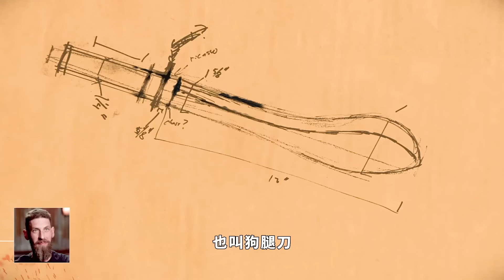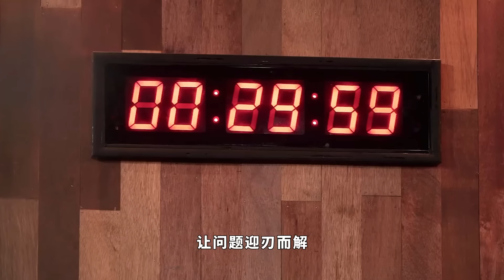最強變廢為寶，把生鏽剷鬥回爐重造，鍛成一把鋒利寶刀！